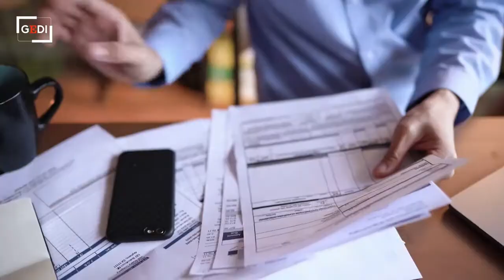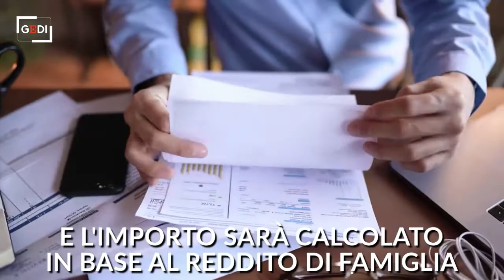In arrivo l'assegno unico per i figli: quanto vale e chi ne ha diritto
Addio ai "Bonus bebè" e "Premio nascita" che a partire da luglio lasceranno il posto all'assegno unico per i figli. Il nuovo aiuto alla famiglia andrà a sostituire tutte le attuali forme di sostegno e l'assegno sarà corrisposto ogni mese a tutti i contribuenti, siano essi lavoratori autonomi o dipendenti. L'assegno spetta a tutti i genitori che hanno un figlio fino a carico ai 21 anni. Avrà un valore massimo di 250 euro: nella cifra confluiscono una parte fissa e una variabile, legata al reddito complessivo della famiglia. .  .a cura di Rosita Gangi